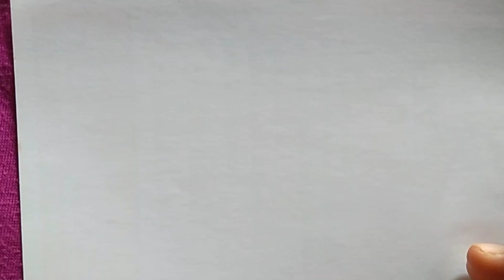Mehndi design class - 71 || Beginners mehndi design || Easy Starting bridal mehndi design practice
❇️Other useful videos for beginners:-